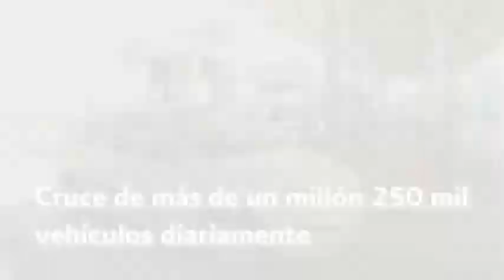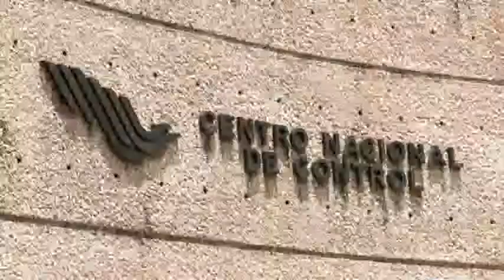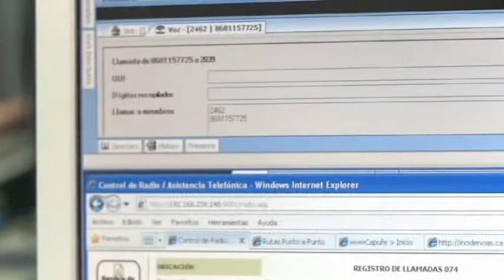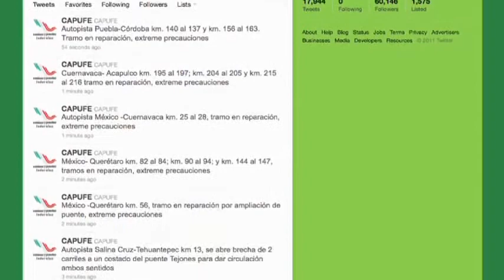Viaja Seguro con CAPUFE